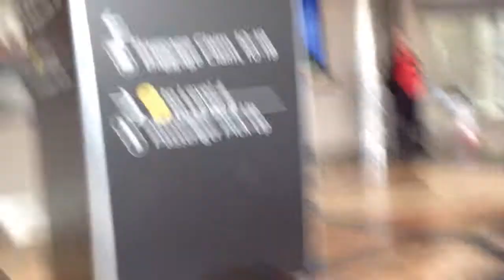PRANK ON GRANDMA (She just got back from Mexico) (FINALLY GOT TO SEE HER!!!)